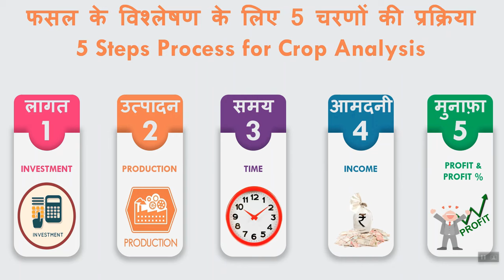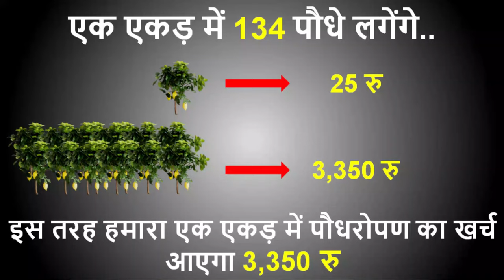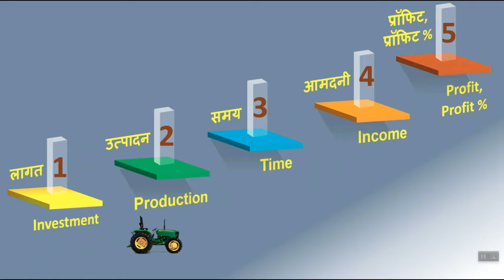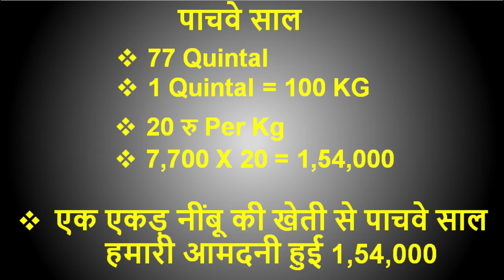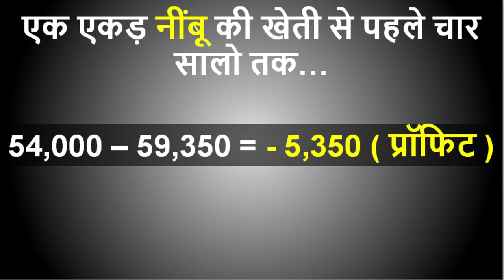एक एकड़ नींबू की खेती में लागत, आमदनी और प्रॉफिट की पूरी जानकारी | Lemon Farming In India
You can order the best agriculture tools from the below links.

आप नीचे दिए गए link पर click करके बेहतरीन कृषि उपकरण मंगवा सकते हैं |

○ Wolf Garten Tools
○ Super Gardening Tools Set
○ gardening equipment's
○ sprayer for plants
○ sprayer for the farm
○ agriculture equipment's

इस Video में हम नींबू की खेती के बारे में चर्चा कर रहे हैं और इसके साथ ही हम एक एकड में नींबू की खेती का पूरा विश्लेषण निचे दिए गए 5 Points के आधार पर करेंगे |

  1. एक एकड नींबू की खेती में लागत कितनी लगी |
  2. एक एकड नींबू की खेती से आमदनी कितनी हुई |
  3. एक एकड नींबू की खेती में समय कितना लगा |
  4. एक एकड नींबू की खेती में मुनाफा कितना हुआ |
  5. मुनाफे का प्रतिशत क्या रहा |
  6. नींबू की हरी मटर करने का सही समय क्या है |
  7. भारत में नींबू की खेती कहा कहा होती है |
  8. नींबू की खेती करने का सही समय क्या है |
  9. इंटरक्रॉपिंग या मिश्रित खेती जो आप नींबू के साथ कर सकते हैं |
  10. नींबू की खेती के लिए सर्वोत्तम परिस्थितियाँ (तापमान, मिट्टी, पानी, मौसम, किस्म)
 11. नींबू की खेती की खेती, कटाई, पैकिंग

In this, we are discussing lemon farming, harvesting, plantation, and cultivation and we are also going to analyze banana farming in India based on the following 5 points.

  1. How much investment do we have to do in one-acre lemon farming In India
  2. How much income we can have in one-acre lemon farming In India
  3. How much time it is going to take for lemon cultivation in India from lemon plantation to lemon harvesting.
  4. profit in lemon farming in India in once acre land
  5. profit percentage in lemon farming in India
  6. What is the right time to cultivate lemon?
  7. Where in India you can cultivate lemon?
  6. What is the time to cultivate lemon in India
  7. Where in India you can cultivate lemon in India
  8.  Intercropping or mixed farming that you can do with lemon
  9. Best conditions for lemon farming (Temperature, Soil, Water, Season, Variety)
 10. Cultivation, Harvesting, Packing of lemon